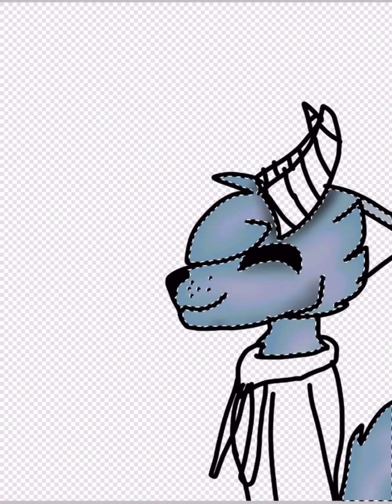HAPPY VALENTINES DAY ❤️